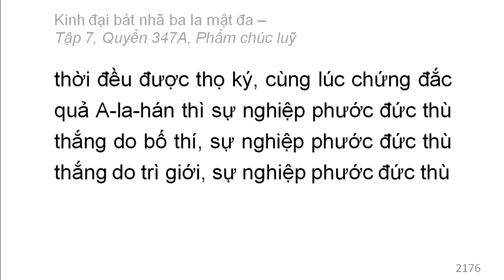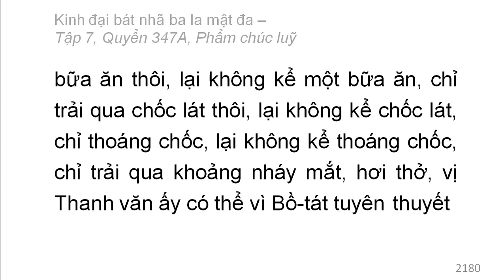Quyển 347A: Kinh đại bát nhã ba la mật đa - Phẩm chúc luỹ (rất hay) (347/600) (3)